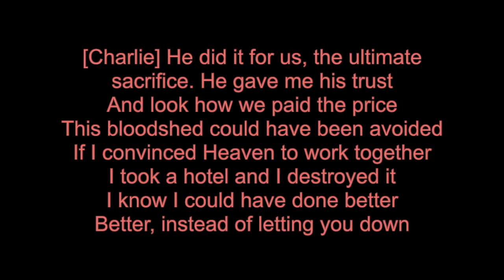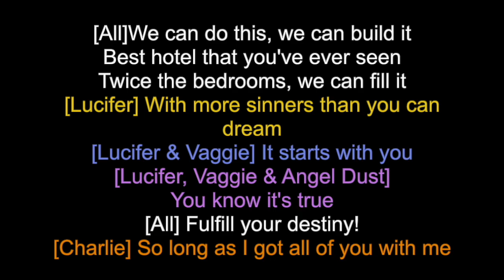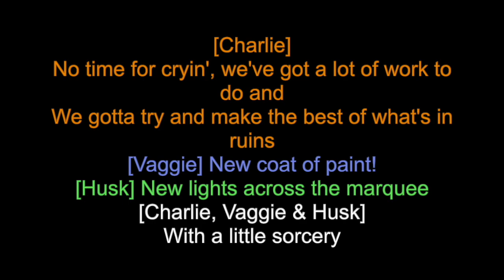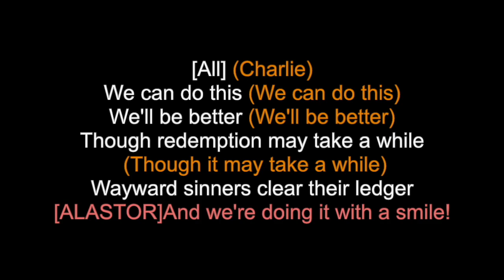Finale - The show must go on - Updated - You sing Angeldust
~Welcome~

My name is Eline, I am a musical theatre and music enthusiast! I love to make (karaoke) covers of songs!
If you ever have a request for a song, submit it to my form :D I am open to a lot, and I will see if it is viable!
Feel free to use these video's for your own cover, so long as you do credit and tag me, I would absolutely love to see it!
Currently I am working on covering most, if not all, of the Hazbin Hotel songs, so you can sing the songs without having to worry for a singing partner :D